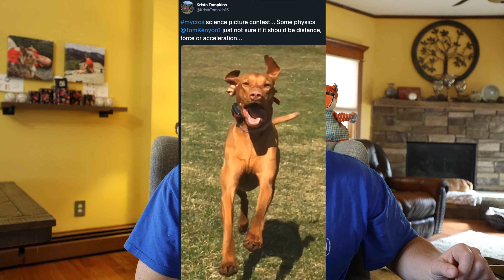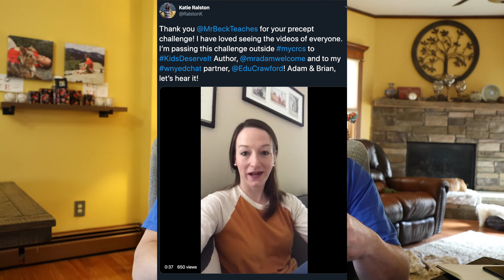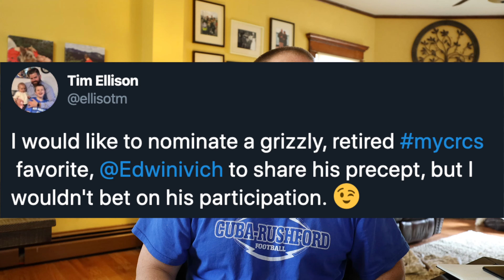Rebel Express Show 2020-4-2